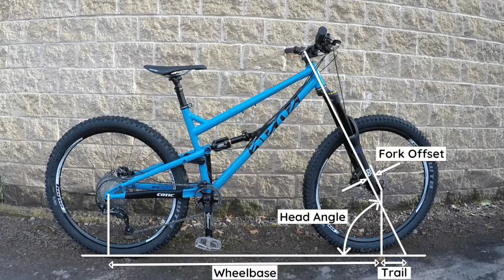Long, Low & Slack, Cy Turner of Cotic Bikes on Modern Mountain Bike Geometry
Cy Turner from Cotic Bikes joins us on the Downtime Podcast to give his take on the move to longer, lower, slacker bikes, and helps us to understand why it's happening, and how it actually works!